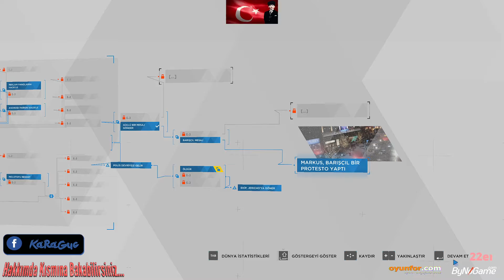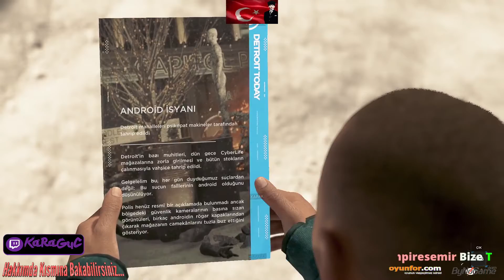MARKUS BARIŞÇIL BİR DENEM DAHA - Detroit: Become Human | #16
Twitch ve Dlive Yayınlarımın Tekrarını Bölümler Halinde Yükleyeceğim

Videoyu Beğendiyseniz ;
İyi Seyirler

Merhaba Ben KaRaGuC , Youtube Türkiye oyun videoları, Oyunadığım oyunların tekrarını zamanla sadece youtube özel videolar yükleyeceğim zamanla daha iyi yerlerde olmak isterim hakkımda merak ettiklerinizi hakkında kısmından bakarsanız mutlu olurum . Kanalımda oyun gaming eğlence yayıntekrarları minecraft gamingtürkiye için video paylaşıyorum.